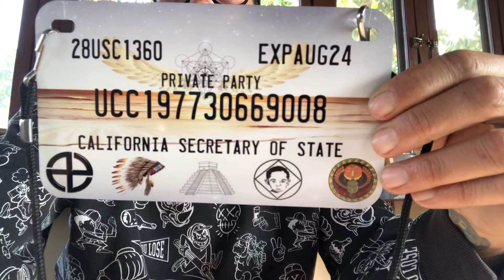GRAND LARCENY BY RVSD POLICE DPT SARGENT BENJAMIN SHAFER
Police Chief Sergio Diaz said Shafer was placed on administrative leave after the Riverside County District Attorney’s Office filed the charges Dec. 11. Also, Diaz said, an internal investigation has been launched related to the charges.

The charges were filed after a three-month investigation into the assault, charging documents show. That day, Shafer and the victim got into an altercation over a “minor accident” in the front yard of Shafer’s home, according to the documents.

The victim told authorities that Shafer “smacked him in the face, body slamming him onto the hood of a car, leg-sweeping him as he was running away, causing him to land on his head, and kicking him in the rib cage while he was on the ground and in the fetal position.”

The victim told authorities that the two went inside the home where Shafer “again assaulted him, hitting him, grabbing him by the neck and slamming him against a door frame, causing him to hit his head,” the documents say. “Shafer then physically threw him out of the house.”